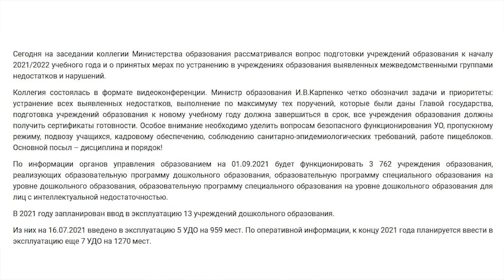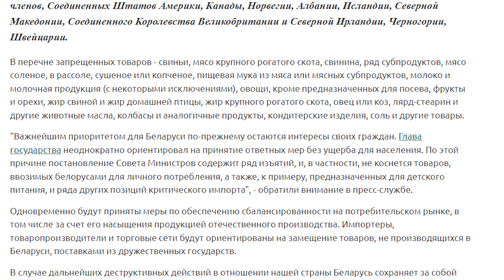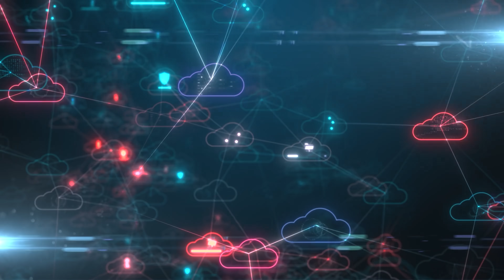Лукашенко сделал себя изгоем / Реальная Беларусь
Лукашенко потерял власть / Беларусы прихлопнем таракана тапком